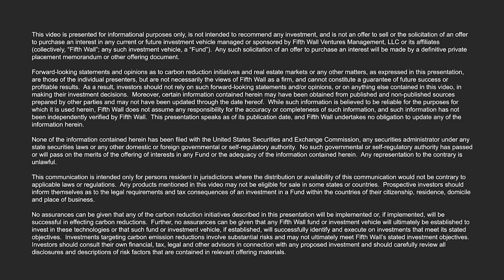How the Real Estate Industry Should Approach the Climate Crisis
In this episode of Building to Zero, Brendan sits down with Parag Khanna, Managing Partner of FutureMap, to discuss staggering findings from his book, Move, about the future of human civilization. Listen to the full podcast to learn how leaders can plan for the global demographic reshuffling brought on by climate change: